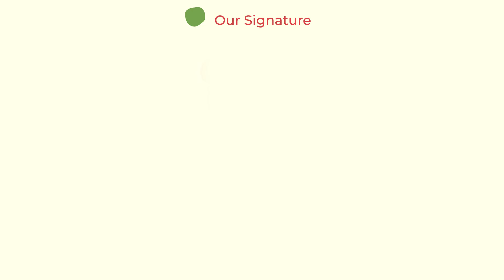Golden Penny Spread brandbook wearelightinc